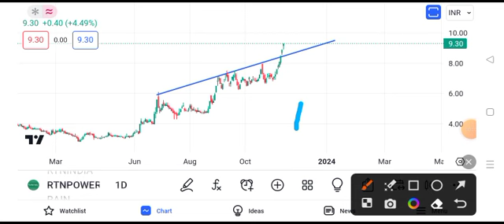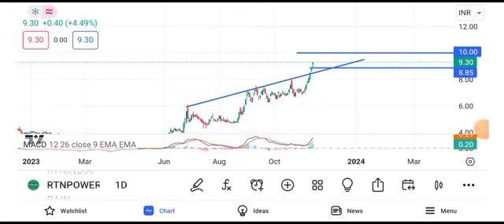rattan power share latest news today